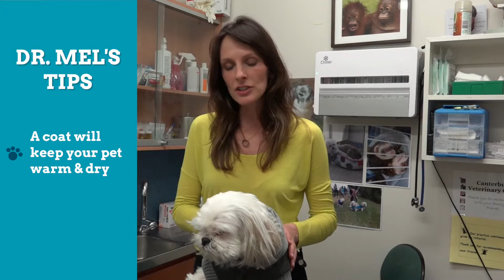Should you get your dog a jacket? | Bondi Vet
Do dogs need to wear jackets, or are they purely for show? Dr. Mel explains why a jacket can be used for more than keeping your dog warm.

We cover all the important aspects of pet care, providing you crucial vet advice for different health issues related to pets.